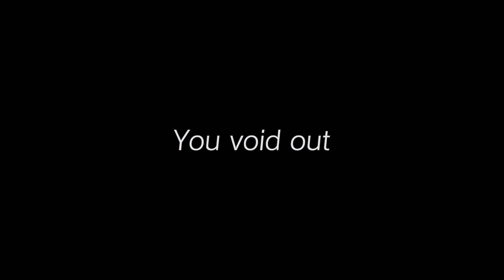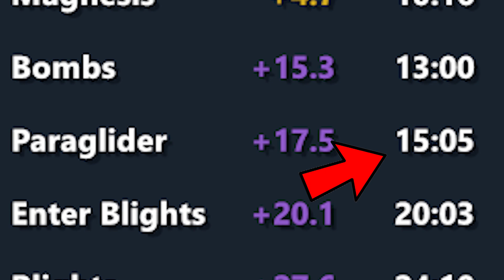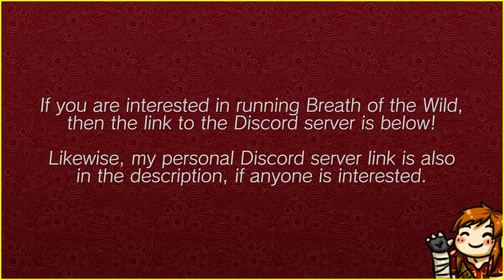What if the Great Plateau could be skipped in Breath of the Wild speedrunning?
Well, here's a thing where I suppose good routers in the Breath of the Wild speedrunning community will destroy me for, lol.

As I say on the video, ALL of this is theoretical, including my assumptions for how the barrier removal would work, so do take this with a pinch of salt - this video is meant more to be something to trigger the imagination for those who like speedrunning rather than being informative (which this video is not).

*SOCIAL LINKS*

And if you want to join the community, you can find my Discord